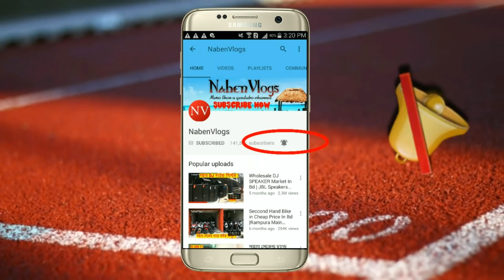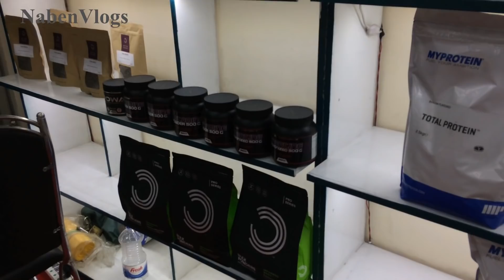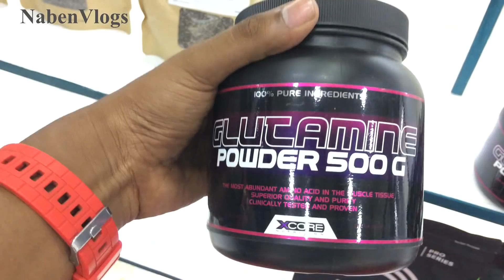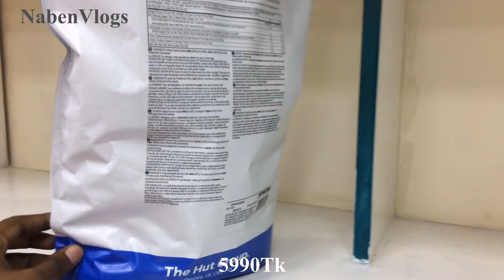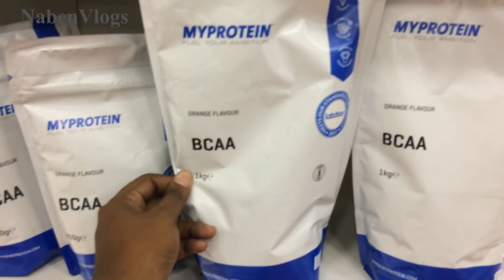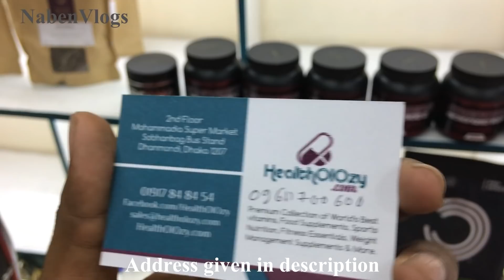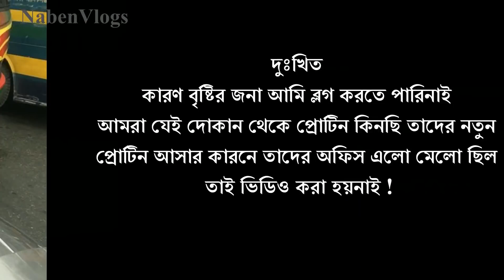GYM Supplements VLOG² 💪 We Going To Buy Gym Supplements UK/USA Product !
Address: HealthOlozy
2nd Floor Mohammadia Super Market Sobhanbag Sus Stand Dhanmondi, Dhaka- 1207